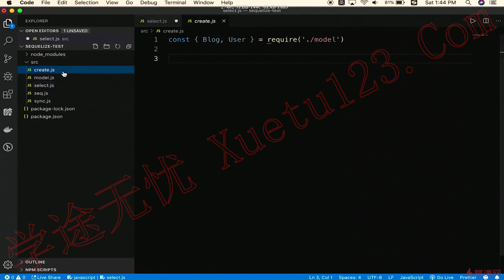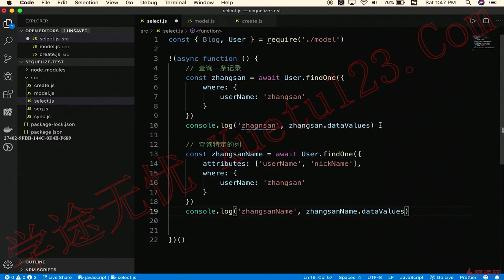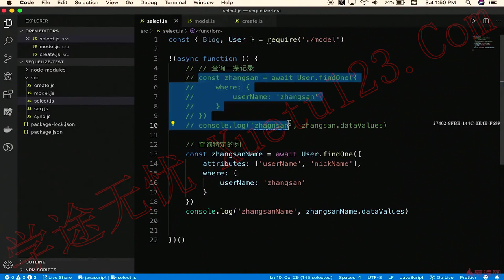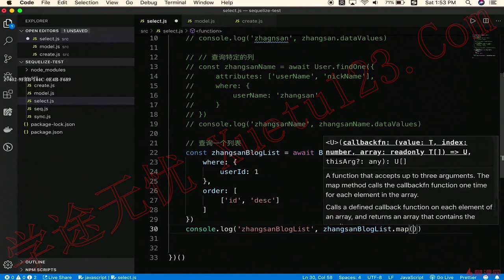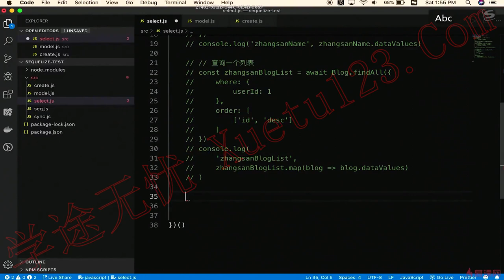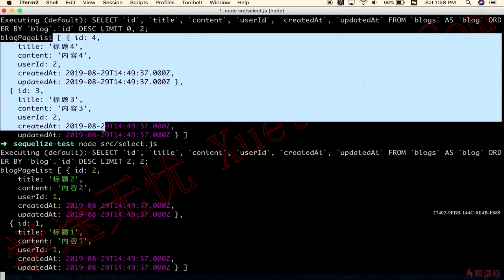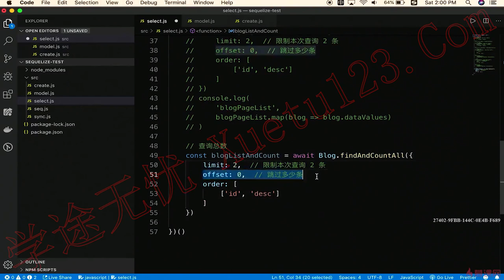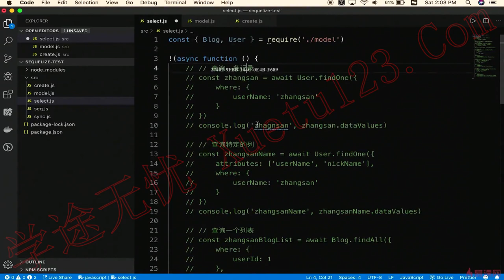2.16 介绍sequelize-查询数据｜技术选型和知识点介绍（上）｜Node.js-Koa2框架从零开发仿新浪微博项目实战